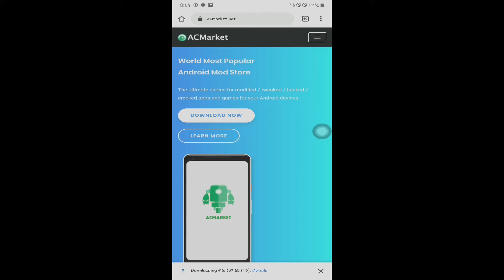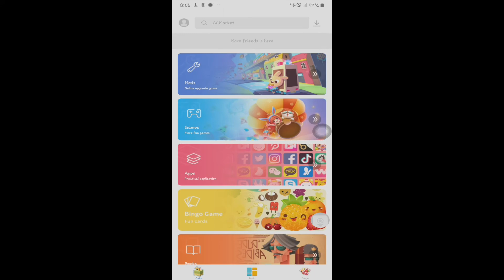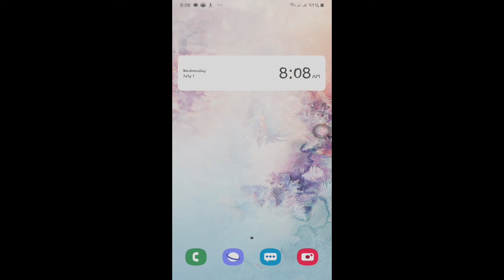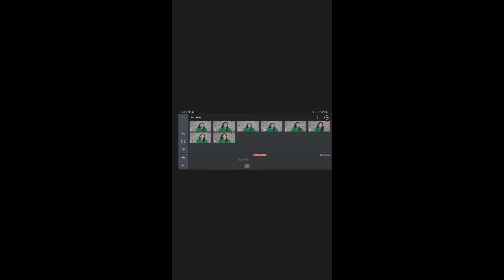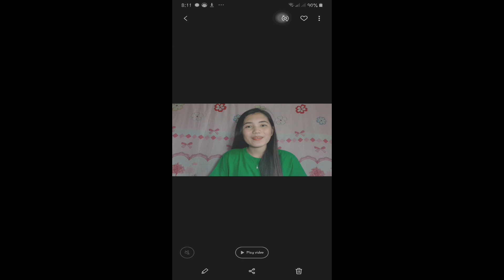HOW TO DOWNLOAD KINEMASTER WITHOUT WATERMARK | Jeancent Rose Pardillo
Sana makatulong po ito sa mga bagong vloggers/youtubers kagaya ko😊😊